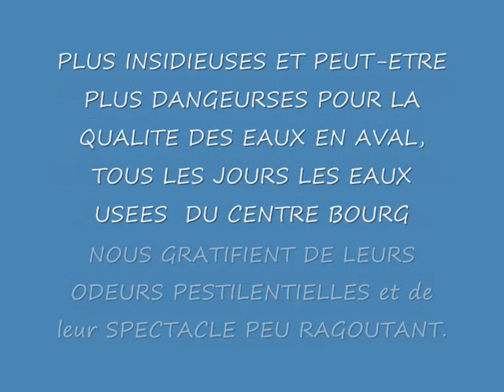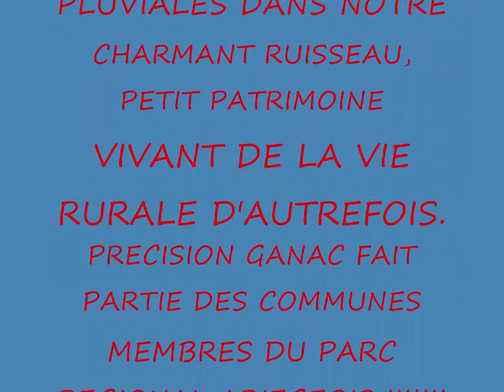GANAC POLLUTIONS DIVERSES ET INDIGNES DANS NOTRE COUR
Depuis 2009, j'ai eu l'occasion de photographier des pollutions de toutes natures à la sortie des égouts dans notre cour. Le maire et son conseil municipal ne voulant pas mettre un terme à ces graves troubles de jouissance nous ont obligé à prendre un avocat  pour démarrer une procédure judiciaire contre la Commune.